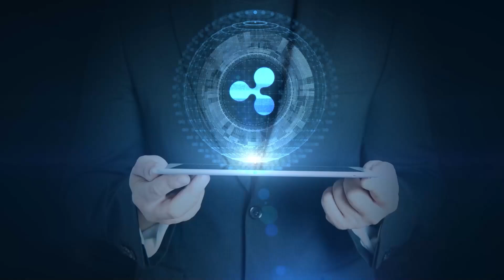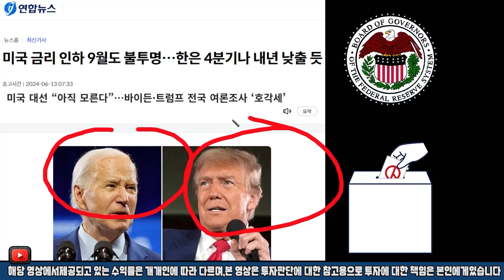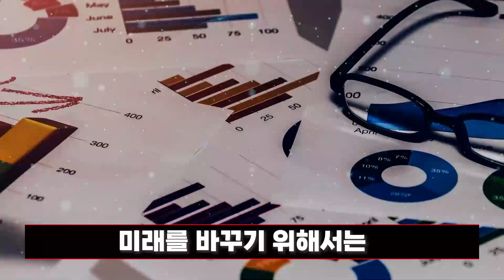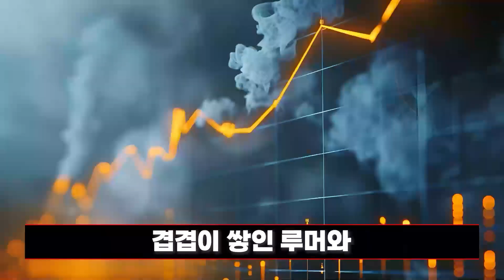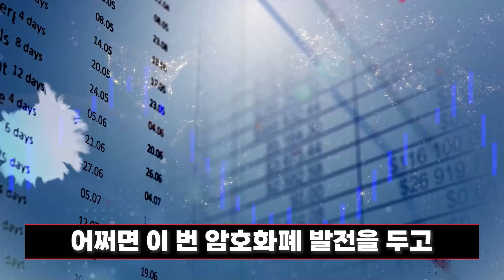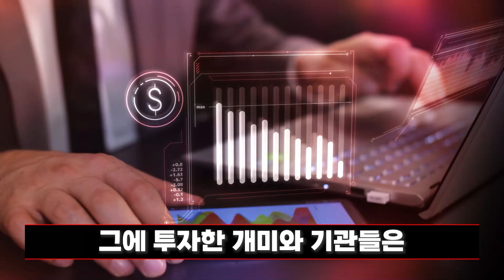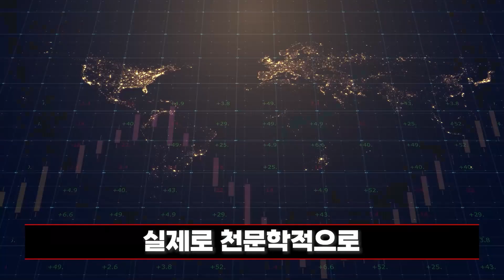[ 리플코인 XPR ] 보유자 전원 화색 돌기 시작했습니다